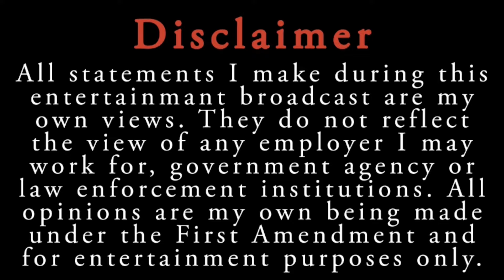Analyzing Chris Sterns July Interview with Kissimmee Police Detectives. Part 1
Checkout these other related videos on this topic
The sterns’

🔻Join strategicEyes social media🔻

💲Consider donating to the show via